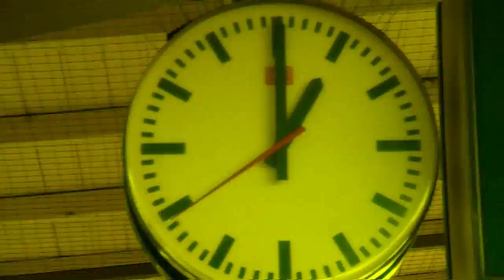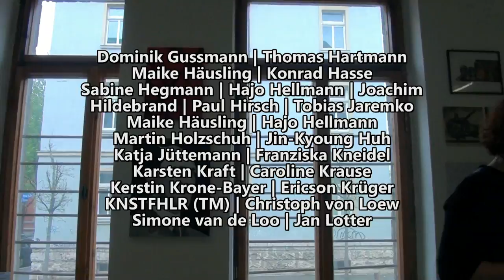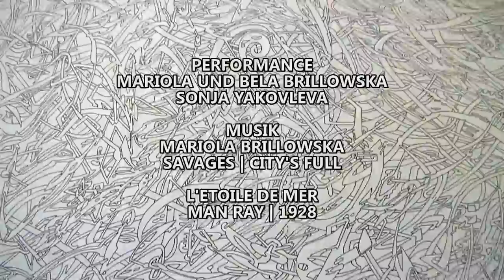Kunstverein Familie Montez | Wurzeln weit mehr Aufmerksamkeit widmen (1) | Weimar | 2013